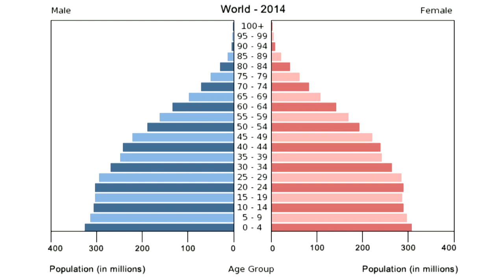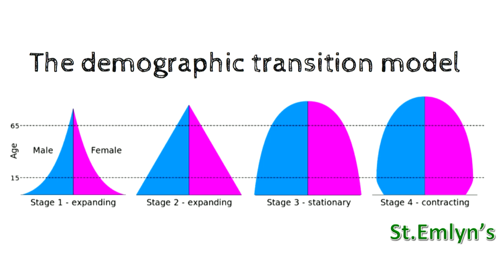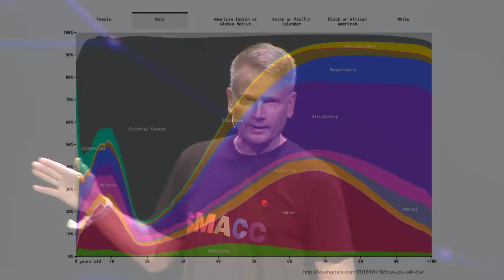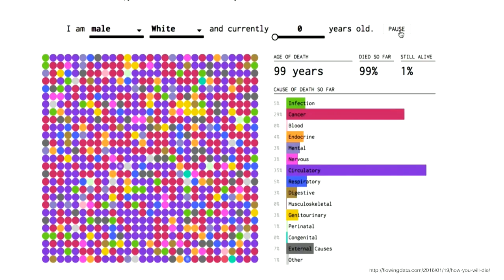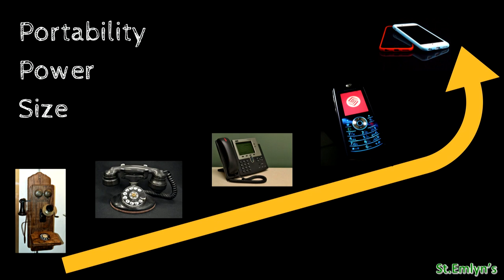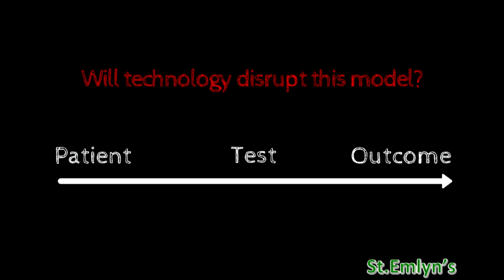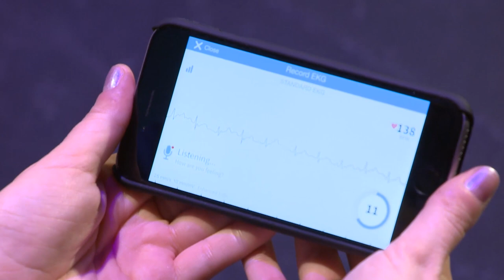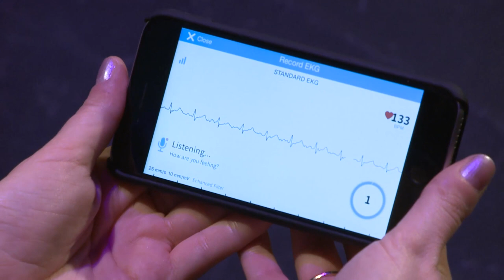The future of Emergency Medicine: Simon Carley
Dr Simon Carley discusses the future of emergency medicine.

Simon begins by talking about how things have changed in emergency medicine since he started his career in the 1990s.

He wants to shed some light on where we are going with emergency medicine, what is happening to us and what is shaping us. He believes that predictions about the future, as shown in movies like Back to the Future, might not always come true but they certainly provide clues as to what is possible.

According to Simon, three major factors influence the future of emergency medicine.

The first factor is the people. Population predictions show that life expectancy has gone up, leading to an increase in the number of elderly people. As the age of the population increases, the age of the people dying due to trauma becomes older. This changes the approach of emergency medicine.

Moreover, the age of the workforce in medicine is also increasing. Simon believes that the rigid systems must change to encourage the next generation of healthcare workers to enter medicine. Patients, pathologies, and the workforce are changing.

The second factor influencing emergency medicine is politics. There is an increased financial constraint on health services which is in part due to increases in technology. Horizontal equity, where everyone gets equal treatment, and vertical equity, where some people get more, must be balanced. This can be achieved by involving emergency physicians in the political decision making.

The future points in a direction where emergency medicine divides into different specialties which according to Simon might not be the right path.

Furthermore, the third factor affecting emergency medicine is technology. Technology is essentially revision and refinement making things cheaper, easier, and portable. Revolution in technology is what matters. It changes the way we approach emergency medicine in fields like decision support, disease probability models and personal diagnostics turning doctors into probabilistic clinicians.

Simon believes that though we cannot actually predict the future, we can definitely get involved in shaping it, making the future of emergency medicine as exciting as the past.

Tune in as Dr Simon Carley discusses the future of emergency medicine.